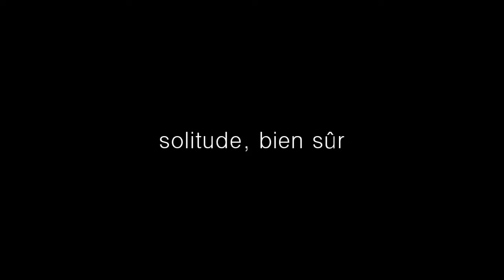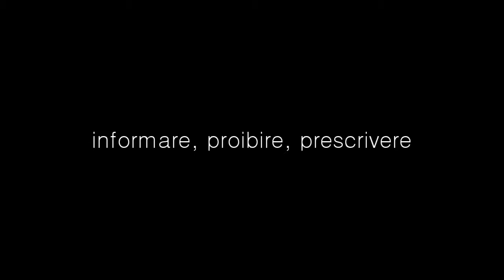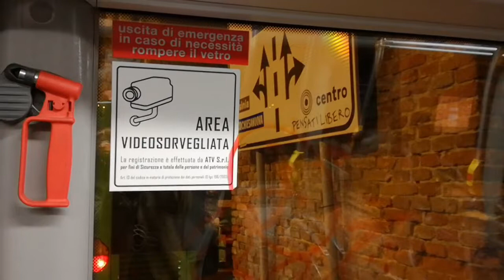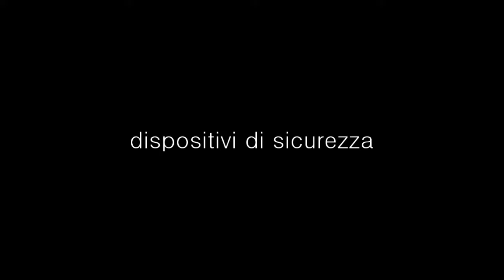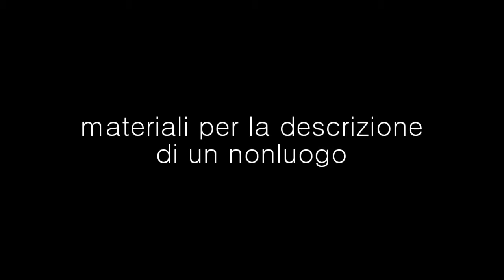materiali per la descrizione di un nonluogo